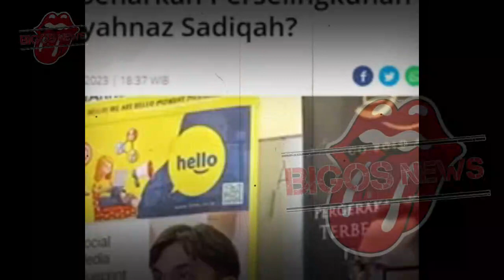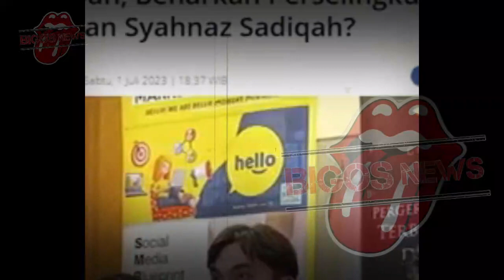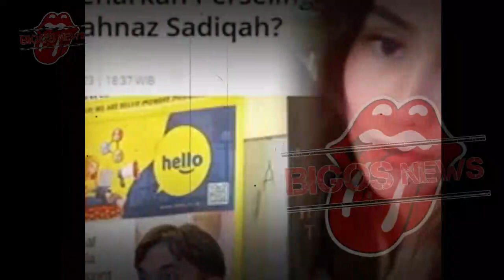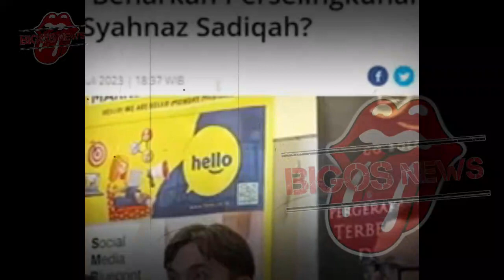SYAHNAZ BERTEMU LANGSUNG HARI INI, SYAHNAZ BERSUJUD DIBAWAH LADY NAYOAN-GOSIP ARTIS HARI INI